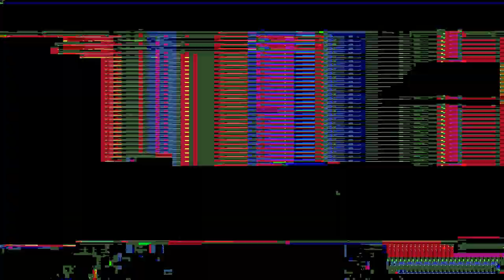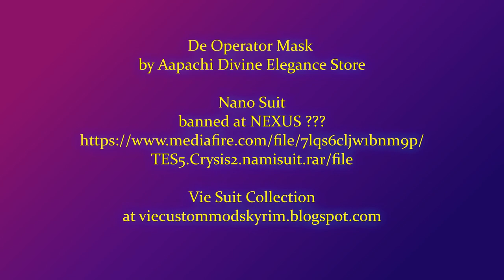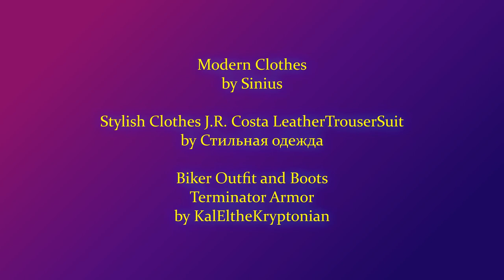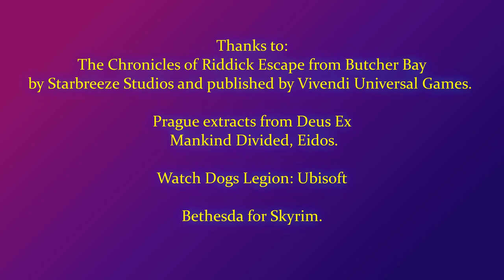The Doctor Sirius Part 4 Insurrection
The De RotWil  plot to subjugate the Hub and it's economy continues.
Citizens and  various factions react with riots, civil unrest and insurrection.